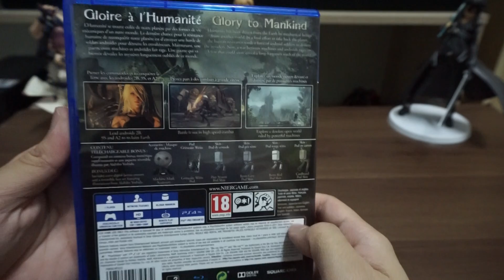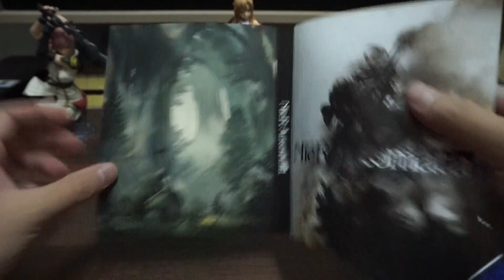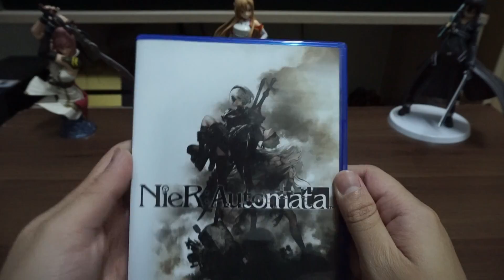PS4 Nier: Automata Day One Edition - Unboxing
Nier: Automata Day One Edition includes:
Machine Mask Accessory
Grimoire Weiss Pod
Play System Pod Skin
Retro Grey Pod Skin
Retro Red Skin
Cardboard Pod Skin
And Reversible box cover

Japanese voice over confirmed!!